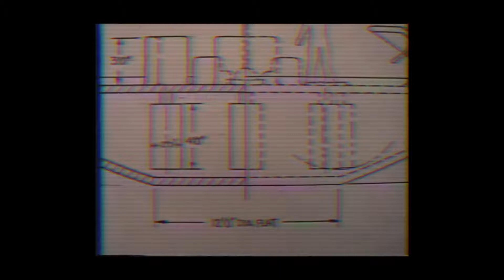UFO update #014 - bob lazar, : the reactor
👽🛸 "UFO update #014 - bob lazar, : the reactor" - in this never seen before clip from an interview with filmmaker jeremy corbell, we hear bob lazar, discuss the details of the reactor and the layout of the flying saucer that he worked on attempting to back-engineer for the united states military.

​corbell’s film has received international acclaim and is titled,

"bob lazar : area 51 & flying saucers"
narrated by oscar nominated actor - mickey rourke,

for over two hours of bonus footage, buy the movie on itunes or vimeo.

jeremy
jeremy kenyon lockyer corbell,
creator, "extraordinary beliefs"